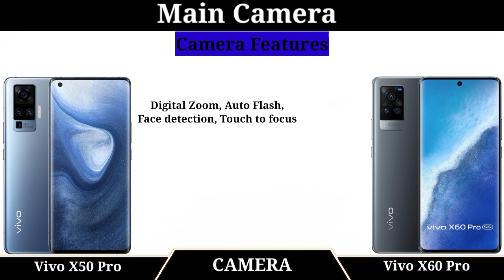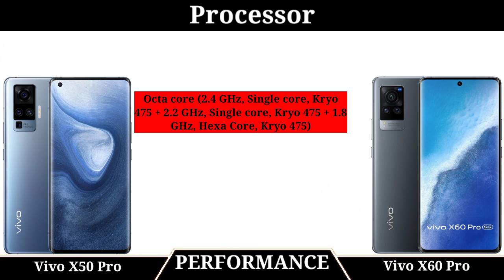Vivo X50 Pro vs X60 pro Comparison 👍 which should you buy ??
Vivo X50 Pro vs vivo X60 pro Comparison , specification,